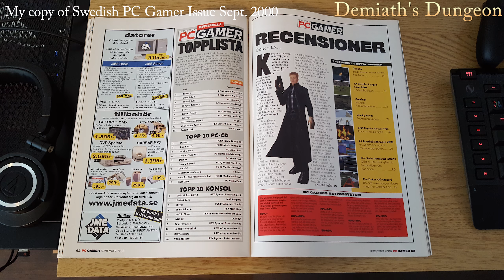Deus Ex: Revision Mod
Last time I played any significant amount of Deus Ex was while checking out the so-called New Vision mod back in 2011 (video link below), but apparently the community has not stopped tweaking this cult classic in recent years. Deus Ex: Revision combines the latest version of New Vision with other mods and provides a number of smaller gameplay tweaks as well as optional modifiers/alternative game modes in one neat little package, conveniently available through the Steam and GOG clients.